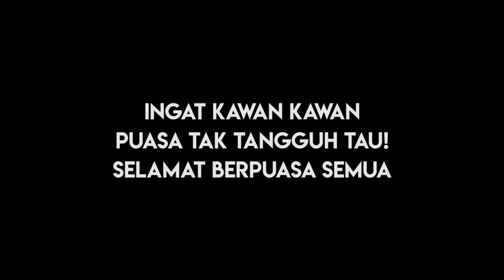Geng Plastik Hitam Kantoi Tak Puasa!!!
Ingat!!! Puasa tak tangguh tau.. Semoga takda yang berniat untuk ponteng puasa ye. Lagipun bulan puasa ni kan setahun sekali je, ni lah masanya untuk kita sama-sama beribadat dan mendekatkan diri dengan Allah s.w.t..
Dah ada yang tinggal puasa ke tu??

Amacam geng? Korang boleh suggest lagi video apa yg korang nak kitorang buat dekat ruangan komen di bawah 👇👇👇